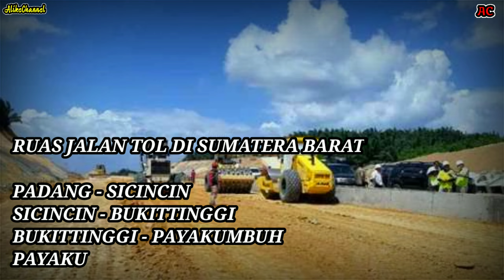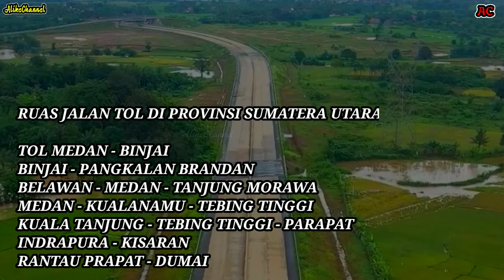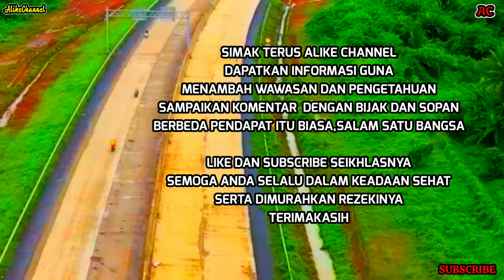Kepala Daerah Di Sumatera Ini Kompak Mendukung Pembangunan Jalan Tol Trans Sumatera!!! Efeknya Bagus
Pembangunan jalan tol Trans Sumatera Yang melintas di berbagai Provinsi di Pulau Sumatera memberikan arti penting bagi kemajuan daerah daerah di pulau tersebut.

Efek dari JTTSyang sangat bagus untuk perkembangan ekonomi dan kemajuan dari berbagai sektor mendorong kepala daerah untuk giat mempercepat pembangunan jalan bebas hambatan tersebut.Dukungan penuh diberikan agar Proyek strategis Nasional itu dapat segera terwujud.